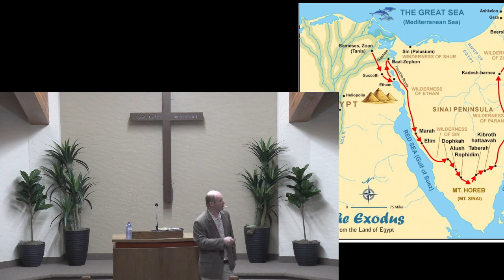Message by Abe Banman, Abram's life